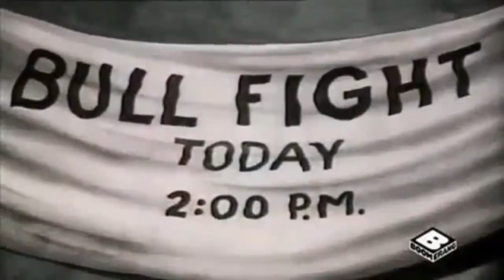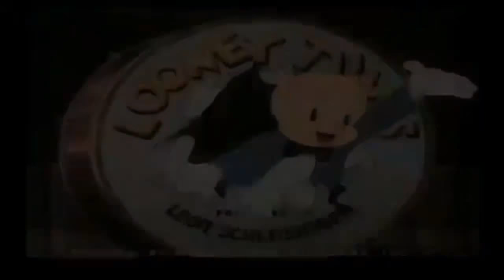The Timid Toreator (1940) Computer Colorized